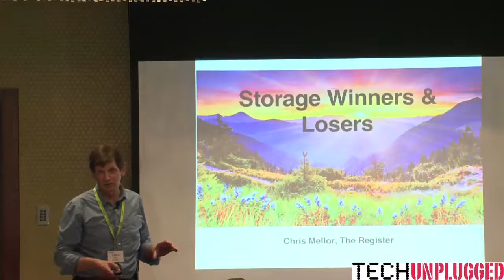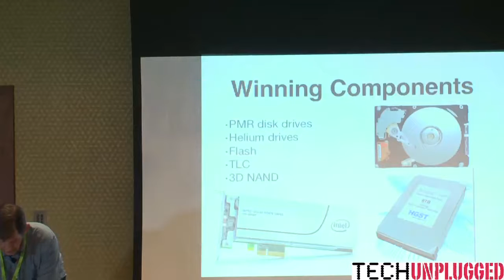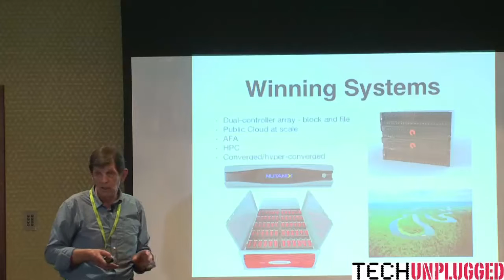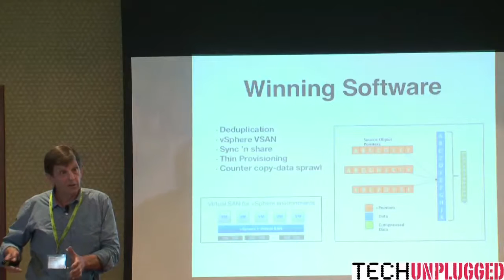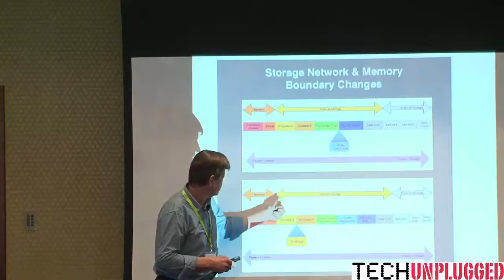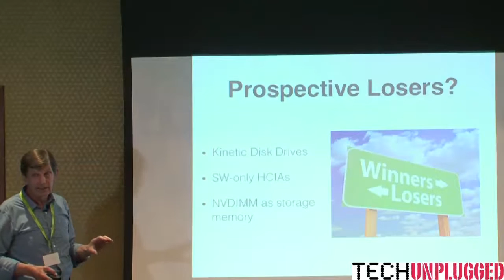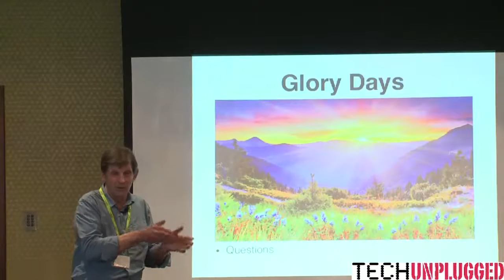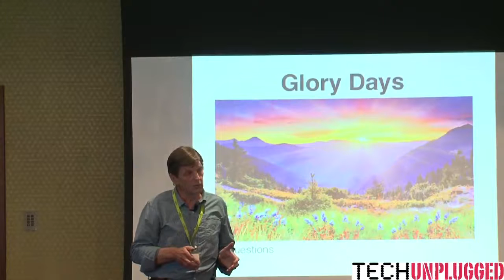Storage Innovation: Gold Medals and Also-Rans - Chris Mellor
Innovation has careered along unceasingly in storage, with some ideas turning into outright winners and others sinking without trace or facing lingering death in small, market niches. What sorts out the gold medal winners from the also-rans, the relative failures, the dog poo? Let’s list the successes and the failures. And then ask if we can we use hindsight to identify success factors and take a look at future successes and failures?